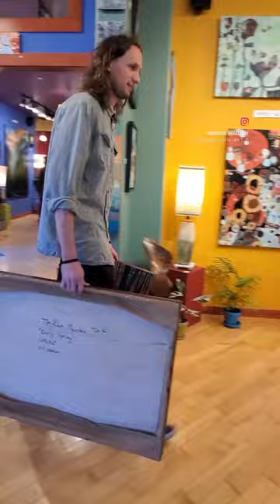Elena Markova and her son Trifon Markov delivery!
Elena Markova and her son, Trifon Markov, dropped by the gallery today with some magical new creations. Originally from Russia, they both are deeply inspired by their love of family and the folklore of the White Sea area of their homeland.